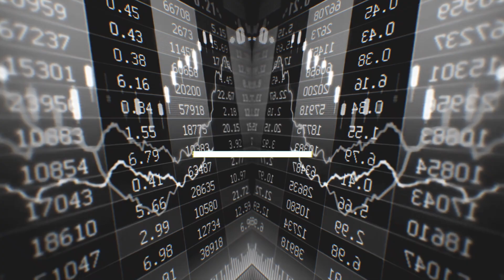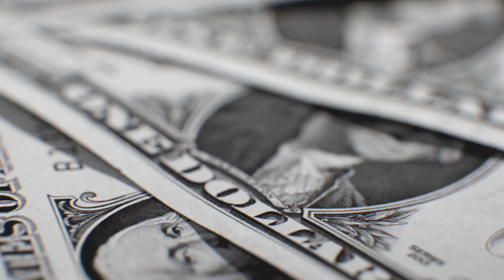Πρωτογενές Πλεόνασμα | Επενδύσεις 101 με τον @MikeiusOfficial #049 - Powered by Freedom24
για ΔΩΡΕΑΝ επενδυτικές συναλλαγές στη Freedom 24 ΚΑΙ μια ΔΩΡΕΑΝ Μετοχή αξίας ως 900$ (ισχύει για 25+).